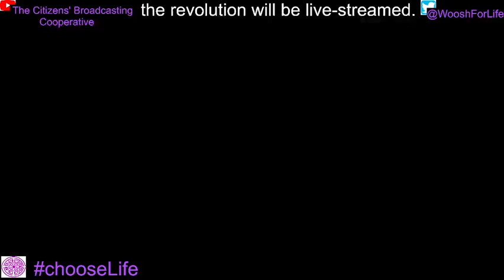Last day to compel your MPs to MeetJamesTopp! (better make an appointment - democracy is closed.)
shortly after this demonstration 2 MSMfalseProphet did report on JamesTopp but didn't really answer the question for canadians, WhoIsJamesTopp ?

go to canadamarches.ca/stories to tell parliament how their abusive, unconstitutional mandates have affected your life. a handful of MPs will MeetJamesTopp on June 22, so today is the last day to contact your MPs.

Section 2 audit outside christa (chrystia) homelander's (freezeland's- freeland's) closed constituency office at 334 Bloor St in toronto.

HE's BEEN CHARGED!!   twitter @WooshForLife join in!